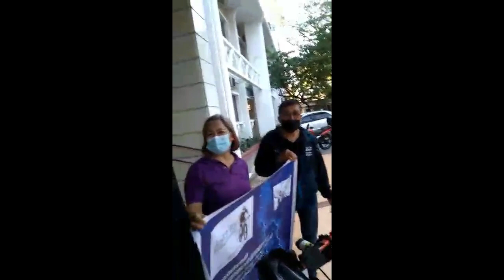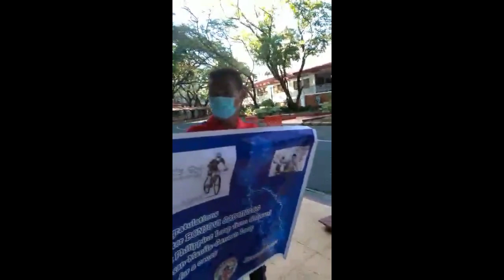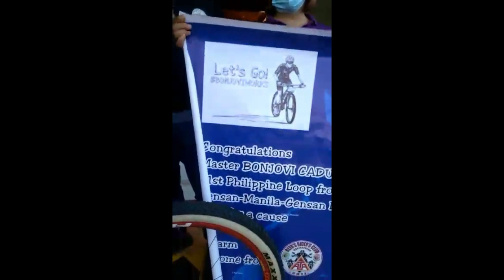Master Bonjovi @ UPHSD Las Pinas Campus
1st Philippine Loop From Gensan

First Philippines Loop from Gensan.
GENSAN-MANILA-GENSAN
Loop for a cause. (Proceeds will be donated to his neighbor/familyfriend who is currently suffering a stage 4 cancer) To share donation just send through gcash: 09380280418 Naomi Joy C.

*SRGTeam
*TIRA Gensan Cycling
*Team Bumba
*Team Panguz
*Team Exodus
*Dadiangas Padyakeros
*Padyak Paopao
*Team Apopongians
*Team Bahaw
*Team Hunong
*Agan Norte
*Opus Land Gensan
*Tumba Team
*Polomolok Lagalag Team
*Team Generals
*Kamne Morba Team
*Team Pangus
*Team Bugsok
*Team lanz Bike Shop
*Boss M
*Pandyaktas Crew Gensan
*Team Maasim Bikers
*Siklista de Catbalogan
*Team Saag Bikers Gensan
*Team Rasta Wadab
*Monggos Team
*RASTA TINAMPA
*Cycle Sports of Bansalan
*Team Atimonan
*Team Navy
*COACH JAY BIKE SHOP
*Bike Check PH
And to those teams who aren't mention Thank you so much❤️

Special thanks to:
Hon. Brgy. Capt. PAO Natividad
Ramil Rabanes
Joe Belle
Jhon2xworks
Mark Dores Garments,Embroidery,Sublimation
MWAP CYCLE PARTS
Gensan Bikers Community
Filipino Bikers Group
Gensan MTB/Road Central (GMRC)
Mamitikay Gensan
Juls Adventure TV
Biyahe ni Don Ungas
Bike Tas Announcement/Riders
Greg TV
Rener Tv
Draftzone Multisport
Ali Bikeshop
Princefield Apopong
Dionesio Cadungog
Cruz Control Multisport

Video courtesy from Master Bonjovi Canhear